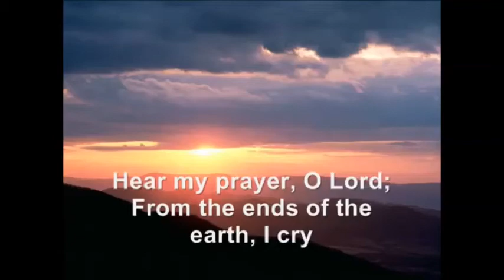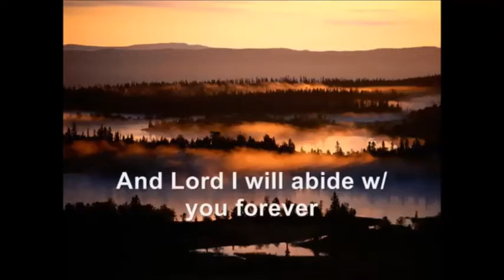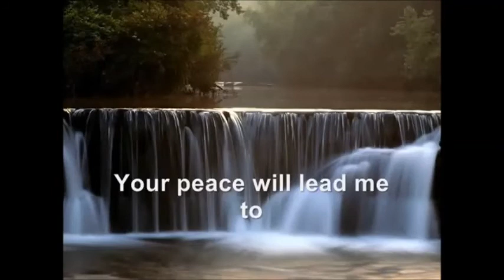HEAR MY PRAYER HYMN